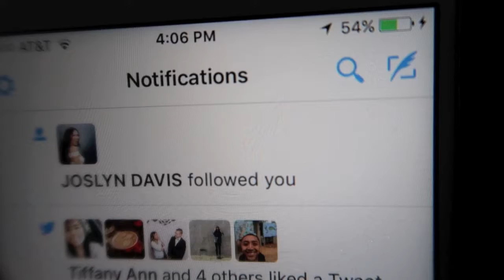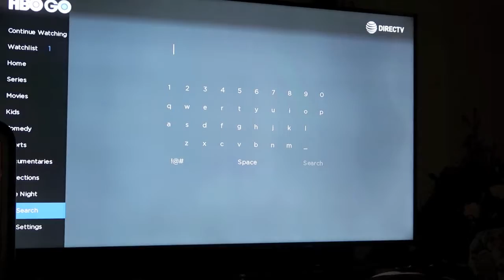Vlogmas 2016 Day 15: She Followed Me! | Jasmine Celeste Vlogs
Joslyn Davis followed me on Twitter!

GET YOUR FIRST UBER RIDE FREE WITH THE CODE: uberjasminec23